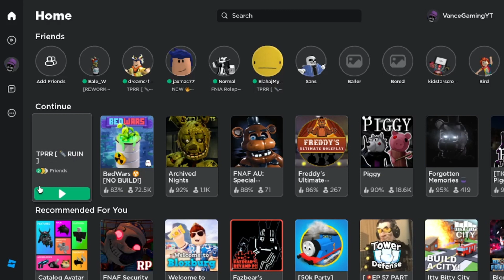Roblox TPRR FNAF 1 Update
Welcome to the R15 update in TPRR